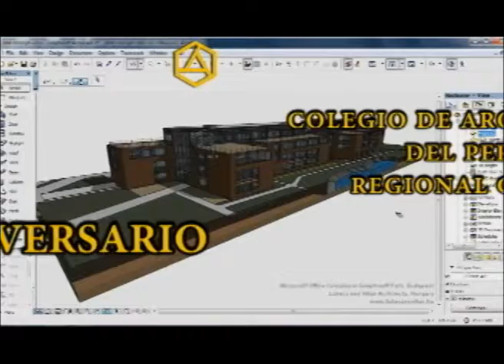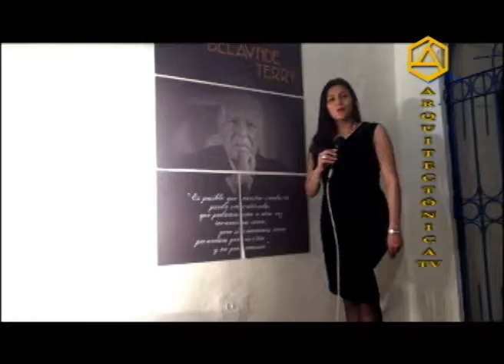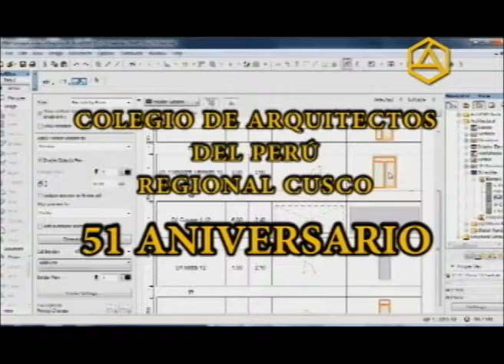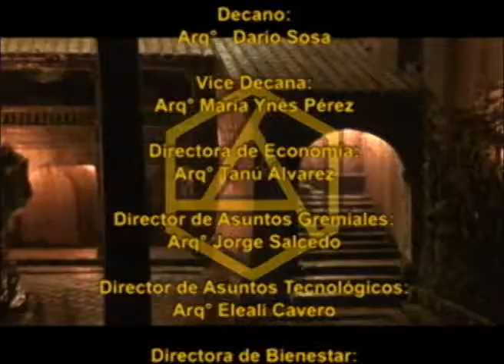0001 ARQUITECTONICA TV PRESENTACIONES